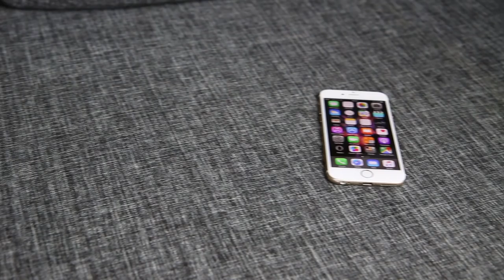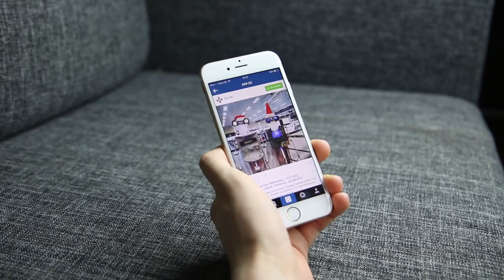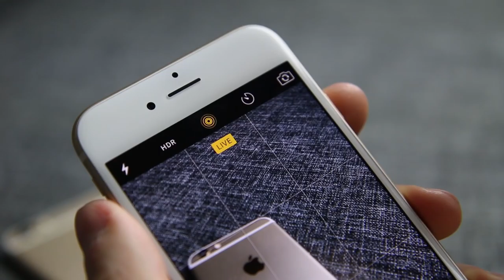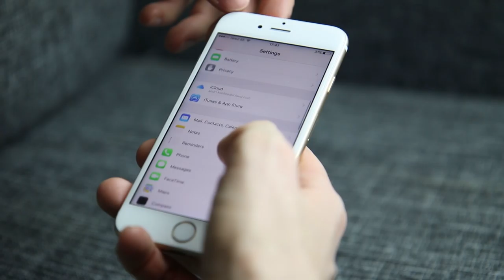Arvustus: iPhone 6s/6s Plus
Kiip.ee - kiireim, kvaliteetseim ja usaldusväärseim tehnikaportaal Eestis